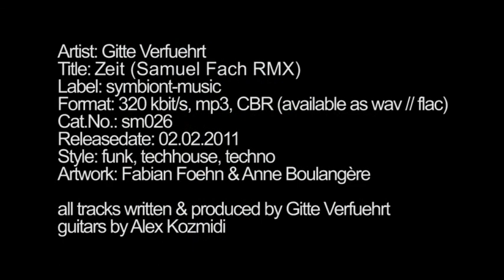Gitte Verfuehrt - Zwischenraum (Kapitel Sekt Mix)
Artist: Gitte Verfuehrt
Title: Zeit (Original Mix)
Label: symbiont-music
Format: 320 kbit/s, mp3, CBR (available as wav // flac)
Cat.No.: sm026
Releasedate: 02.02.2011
Style: funk, techhouse, techno
Artwork: Fabian Foehn & Anne Boulangère

all tracks written & produced by Gitte Verfuehrt
guitars by Alex Kozmidi